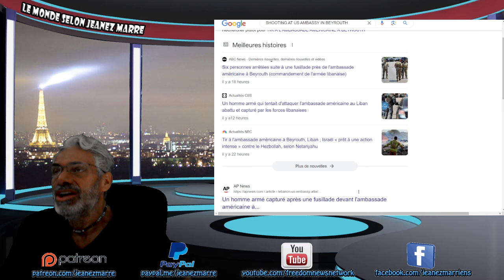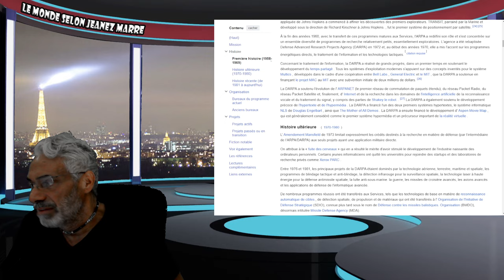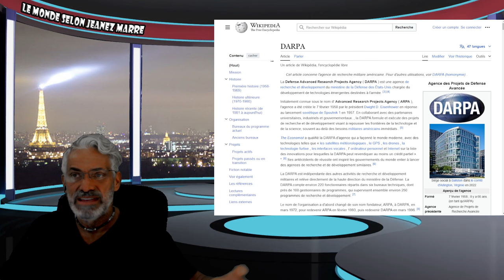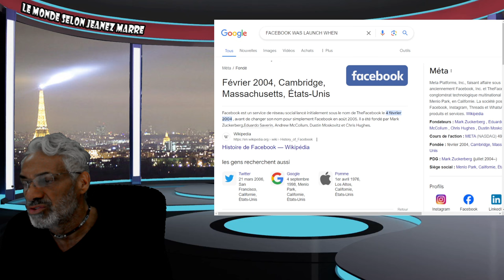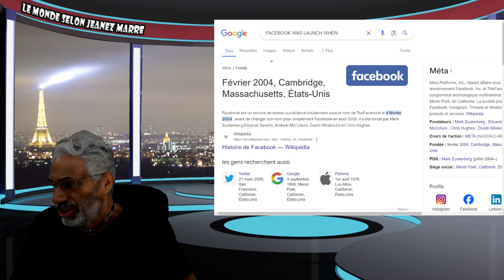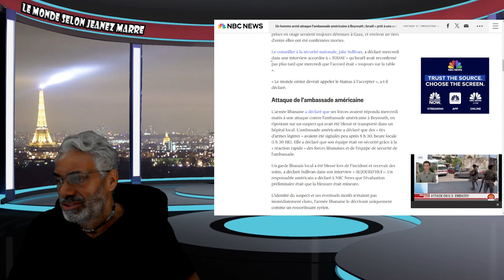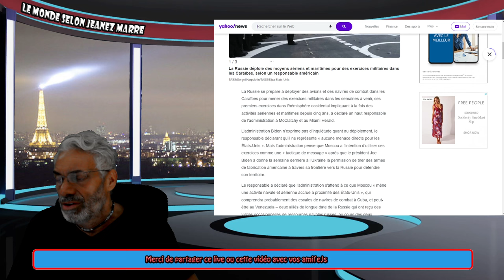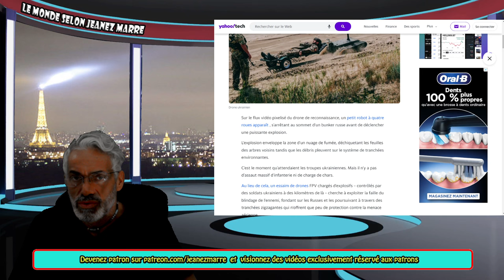ALERTE; ; LES RUSSES PLANTENT LEURS BATEAUX ET SOUS-MARINS NUCLÉAIRES DANS LES CARAIBES.